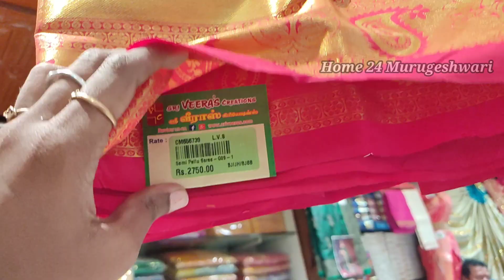🥰Sri Veeras Creation 🔥💥Diwali Copper zari, Rose Copper, Silver Zari Silk sarees below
M C road, 51-52/1,
Monegar Choultry Rd, NN Garden, Washermanpet,
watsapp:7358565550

Regards,
Murugeshwari Jagan